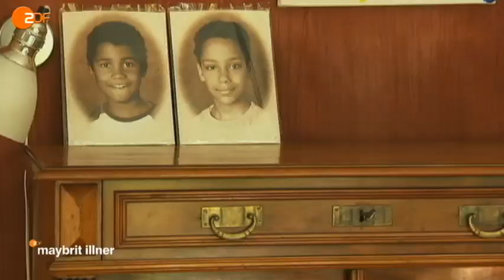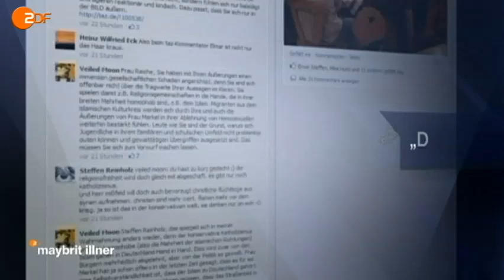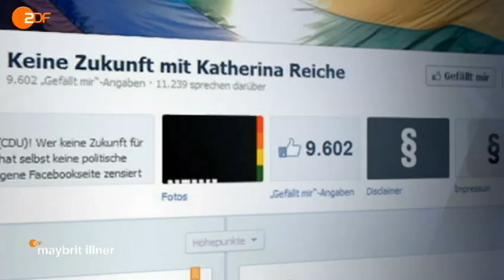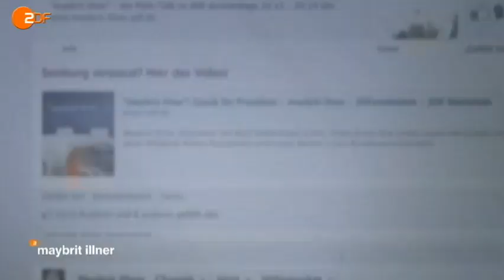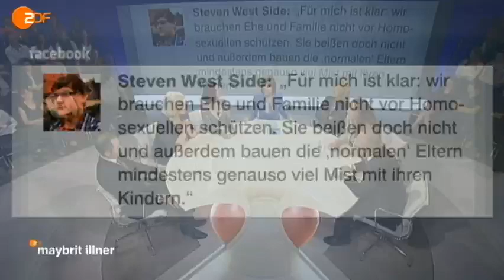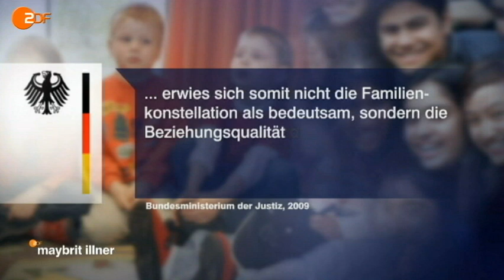Zwei Männer Und Ein Baby | Maybrit Illner 30. August 2012